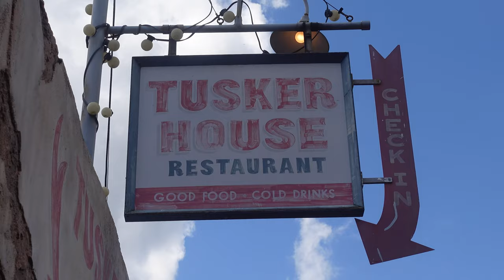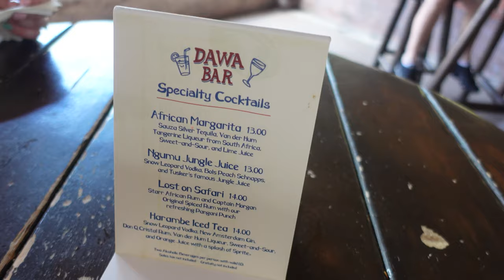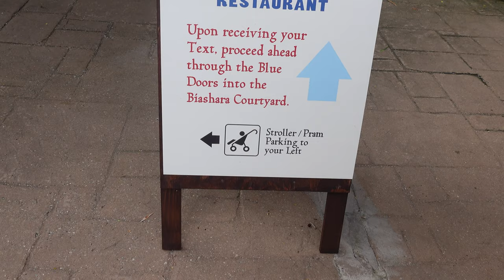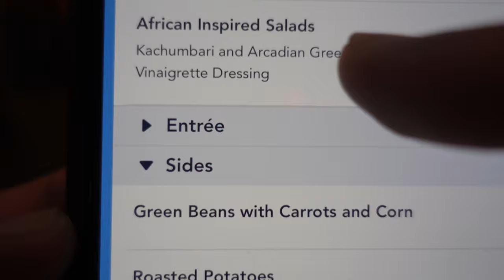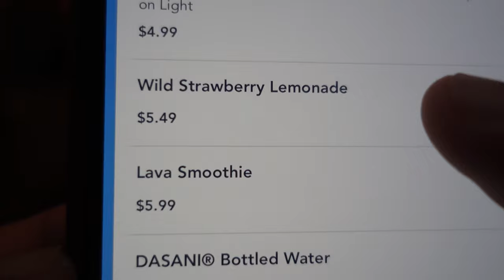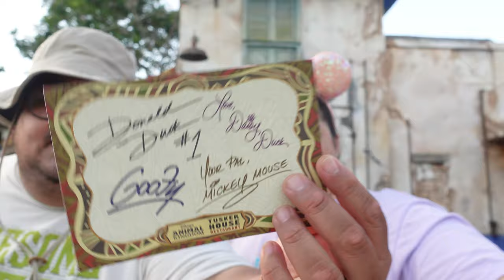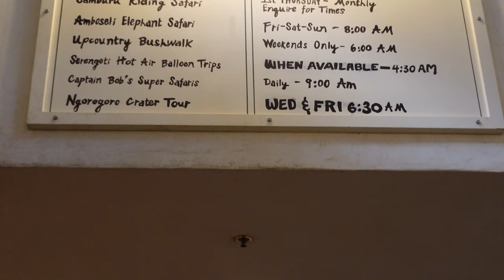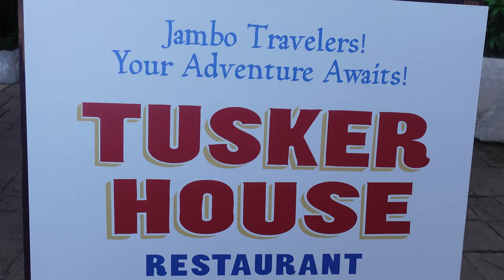Tusker House Dinner 2021 | Drinks at Dawa Bar | Disney's Animal Kingdom Dining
Disney's Tusker House is an African themed restaurant that just reopened a few weeks ago and we are sharing our fun dining experience. This beautiful bright and colorful restaurant offers breakfast, lunch and dinner. It is located inside Disney's Animal Kingdom park. Donald is your host for the dining experience along with his Disney pals Mickey, Daisy and Goofy! Donald and his Pals are all dressed in there Safari outfits which makes it a whole lot of fun. The characters do come around quite often and you get the opportunity to meet, dance and take photos with your favorite Disney pals. Yes, the characters all come around dancing to the Jumbo music more than in any other character dining experiences. Making super fun!
Our dinner experience was all based around the delicious African flavors. The restaurant feels like you are in a beautiful African restaurant like if you were coming or going to a fun African Safari. The décor is incredible and very colorful. The restaurant is offering there NEW menu which is family style. It was previously a buffet. The menu is fit for the entire family. They also have a kids, plant based and Allergy menu. They also several types of non alcoholic and alcoholic drinks. Plus, they do offer specialty drinks. Over all a beautiful fun unforgettable character dining experience. Your little ones will absolutely love it. We had a Magtastic unforgettable character dining experience. We will definitely be back and maybe try the breakfast experience.

We created this channel for fun and hope you all enjoy our channel. You're all welcome to comment and share your feedback with us. We love to hear from you and let us know what you like to see in our videos. Help us grow our channel.